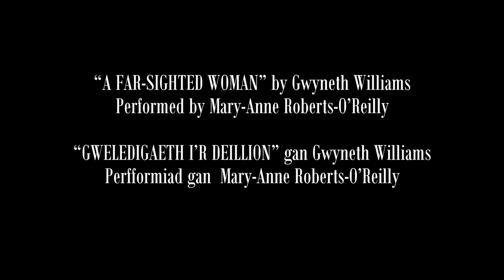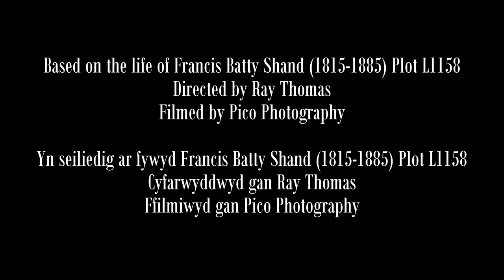A FAR-SIGHTED WOMAN GWELEDIGAETH I’R DEILLION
Francis Batty Shand was the youngest daughter of planter John Shand and his long-term partner, a free woman of colour called Frances Brown. She was born in Jamaica but removed to Scotland when she was 4 years old, probably in the care of her aunt Helen Shand of Elgin, Moray. All of Frances Brown’s seven children were taken from her. She had a portrait painted when each one left and, on writing her will in 1834, asked that each child be given their portrait as a momento of her.

While living with her brother in Cardiff Francis Batty Shand was instrumental in founding the Cardiff Institute for the Blind: "Miss Shand was concerned with the “ragged” children she saw in Cardiff and toured the city offering help and support. Miss Shand first opened a small workshop in the Canton area of Cardiff, employing four blind men making baskets for the coal ships sailing from Cardiff ports. Within a year, larger premises were purchased at Byron Street in the Roath area, and ten men were employed. In 1868 a third move was made to Longcross Street off Newport Road, and a fourth move to the iconic Shand House."
In her will, Frances left c. £2,600 in small legacies, £1,000 and a life interest in her property at Moss Terrace, Elgin to Ann Allardice, £1,000 to the trustees of the Cardiff Association for Improving the Social Conditions of the Blind for the 'Shand Memorial Fund' and the residue to the Glamorganshire and Monmouthshire Infirmary for the maintenance of a children's ward named for her late brother John Shand as the 'Shand Memorial Ward'. Her estate in Scotland was valued for probate at £11,777 2s 5d.

ABOUT THE AUTHOR:

 Gwyneth’s interest in creative writing was re-ignited after her kids left home. Retirement gave her more time to write, to attend creative writing courses and connect with other writing groups, including ‘Living Lines’. The ‘Graveyard Voices’ project drew her to this particular group – and the thrill of writing in a chapel. Learning more about the history of South Wales has provided a wonderful spin-off. Outside this group Gwyneth’s writing is two-pronged: historical writing, particularly inspired by her family history in the Yorkshire textile industry, and children’s fantasy and time-travel stories.

Merch ieuengaf y plannwr John Shand a'i bartner hir-dymor, menyw o liw o'r enw Frances Brown oedd Francis Batty Shand. Ganwyd yn Jamaica ond symudodd i'r Alban pan oedd hi'n 4 oed, yng ngofal ei modryb Helen Shand o Elgin, Moray mae'n debyg. Cymerwyd pob un o saith o blant Frances Brown oddi arni. Cafodd bortread ei beintio pan adawodd pob un ac, wrth ysgrifennu ei hewyllys ym 1834, gofynnodd i bob plentyn gael ei bortread fel momento ohoni. Wrth fyw gyda'i brawd yng Nghaerdydd, roedd Francis Batty Shand yn allweddol wrth sefydlu Sefydliad y Deillion Caerdydd: "Roedd Miss Shand yn poeni dros y plant 'carpiog' a welodd yng Nghaerdydd, a theithiodd y ddinas yn cynnig help a chefnogaeth. Agorodd Miss Shand gweithdy bach yn ardal Treganna yng Nghaerdydd, a chyflogodd bedwar dyn dall i wneud basgedi ar gyfer y llongau glo â hwyliodd o borthladdoedd Caerdydd. O fewn blwyddyn, prynwyd adeilad mwy yn Byron Street yn ardal y Rhath, a chyflogwyd deg dyn ym 1868. Yna yn drydydd, symudwyd i Longcross Street oddi ar Ffordd Casnewydd, a phedwerydd symudiad i'r 'Shand House' eiconig. "Yn ei hewyllys, gadawodd Frances c. £ 2,600 mewn cymynroddion bach, £1,000 a buddiant bywyd yn ei heiddo yn Moss Terrace, Elgin i Ann Allardice, £1,000 i ymddiriedolwyr Cymdeithas Caerdydd am Wella Amodau Cymdeithasol y Deillion ar gyfer 'Cronfa Goffa Shand' a'r gweddillion i Inffyrmari Sir Forgannwg a Sir Fynwy ar gyfer cynnal ward plant a enwir ar gyfer ei frawd hwyr John Shand fel 'Ward Goffa Shand'. Gwerthwyd ei hystad yn yr Alban ar gyfer profiant ar £11,777 2s 5d.

Am Yr Awdur

Fel llawer o bobl, mae diddordeb Gwyneth mewn ysgrifennu creadigol wedi cael ei ail-danio ers i’w phlant dyfu i fyny a gadael cartref (wedi gadael cartref go iawn, ar ôl ychydig o ymarferion dros dro). Mae ymddeol wedi rhoi mwy o amser iddi ysgrifennu, mynychu cyrsiau ysgrifennu creadigol a chysylltu â grwpiau ysgrifennu eraill, gan gynnwys ‘Living Lines’. Y prosiect ‘Graveyard Voices’ a dynnodd hi at y grŵp penodol hwn - a’r wefr o ysgrifennu mewn capel. Mae dysgu mwy am hanes De Cymru wedi darparu deilliant hyfryd. Y tu allan i’r grŵp hwn mae ysgrifennu Gwyneth yn ddeublyg: ysgrifennu hanesyddol, wedi’i ysbrydoli’n arbennig gan hanes ei theulu yn niwydiant tecstilau Swydd Efrog, a straeon ffantasi a theithio amser plant.